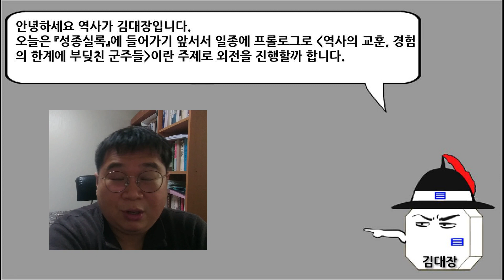[신년특집] 경험의 한계에 부딪친 군주들